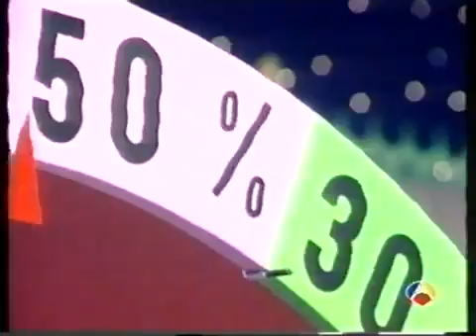El Gran Juego de la Oca Ruleta Cruel